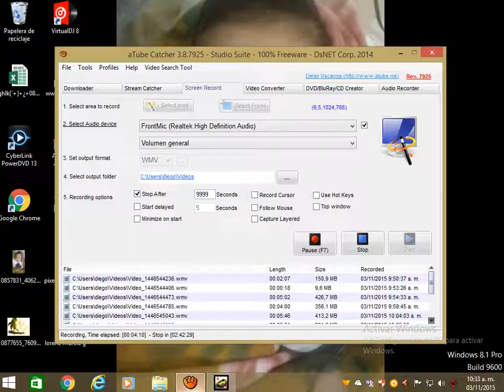asphalt 8 , online,race 8